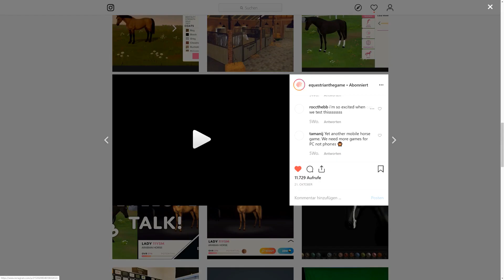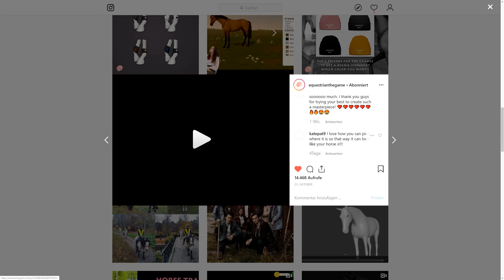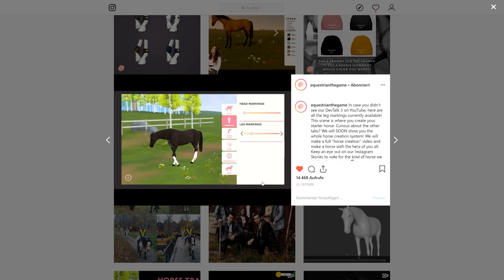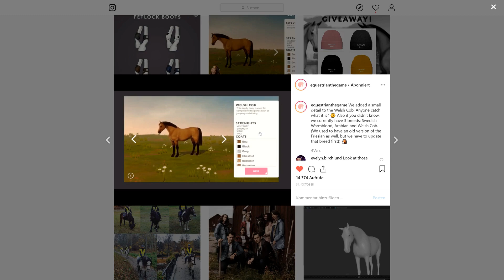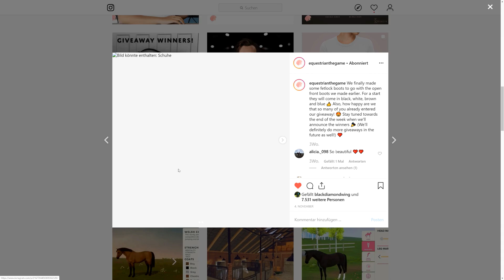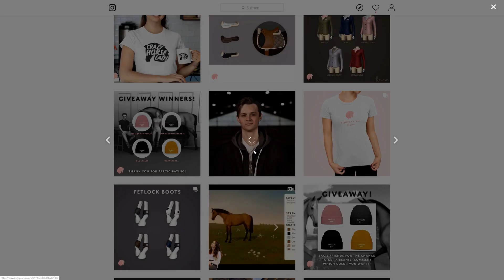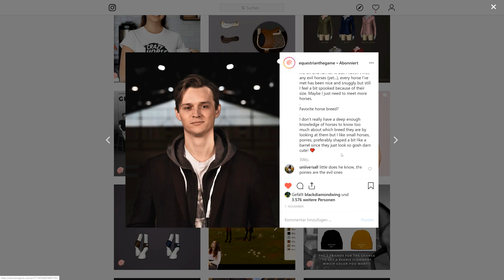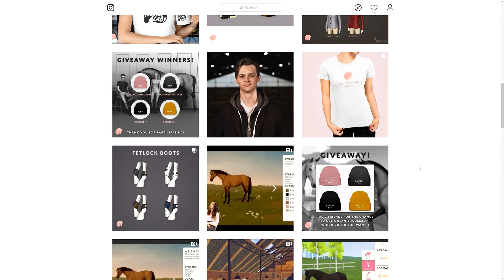Equestrian The Game 🐴 Details für's Welsh Cob, Streichkappen & mehr #45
Equestrian The Horsegame News Vlog mit Kaddi [DEUTSCH]

Leite deinen eigenen Reitstall, trainiere deine Pferde ihren Fähigkeiten und Vorlieben nach und sucht euch die besten Pferde aus der Zucht, um die besten Fohlen zu züchten.

Oder aber finanziere dir und deinen Pferden den Unterhalt mit Dressur- und Springturnieren.

Es liegt ganz bei dir, wie du deinen Hof führen möchtest!

4 Festplatten:
1x SSD von Samsung 256GB für Windows
1x SSD von Samsung 500GB für 4k Aufnahmen
1x HDD 3TB
1x HDD 1TB nur für Aufnahmen

Mein Zubehör:
Monitor: Acer Predator XB1 32"
2ter Monitor: Acer GD245HQ 23"